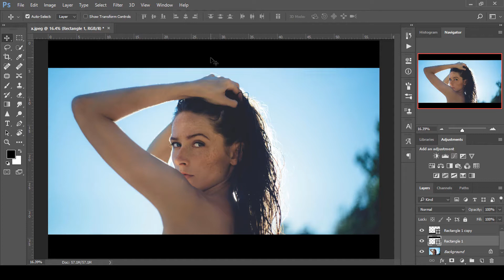Photoshop - Film Look Template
Make Quick Photoshop . (Photoshop CC 2017) .